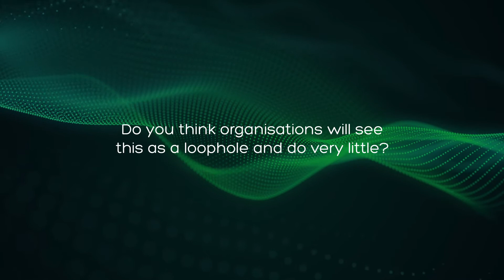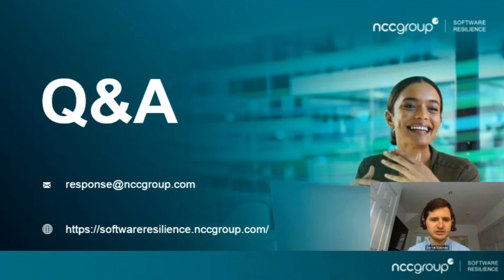How should firms respond to the requirements of the PRA SS2/21 Regulations?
The panel discusses how businesses should be reacting to the PRA SS2/21 Regulations before the March 2022 deadline.